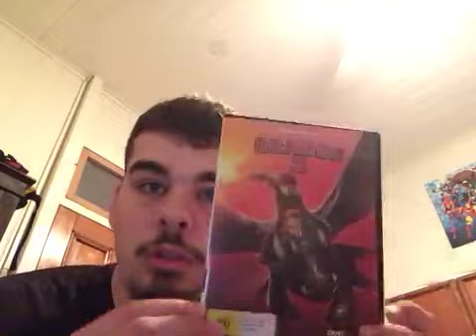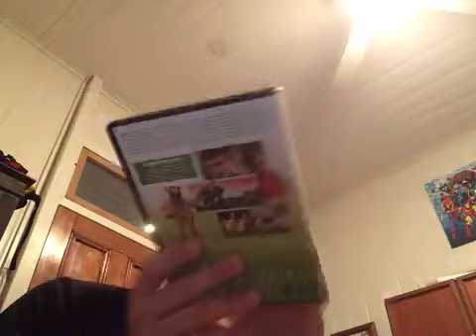Dreamworks DVD Haul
I love movies